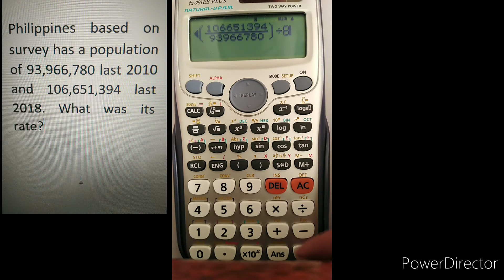USING SCIENTIFIC CALCULATOR: EXAMPLE 3 - COMPUTING FOR r, MATHEMATICS IN THE MODERN WORLD